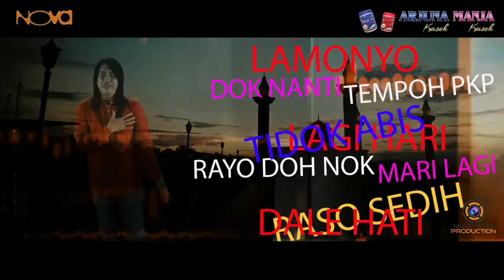Jange Kelik La Wei || Versi Rock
Rock Cover